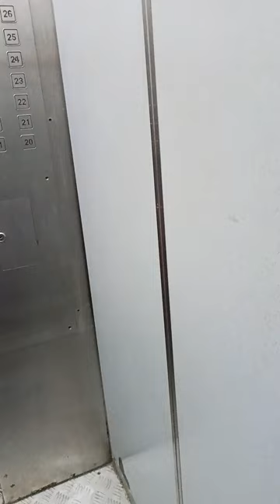I forgot this one. 🙏🏾